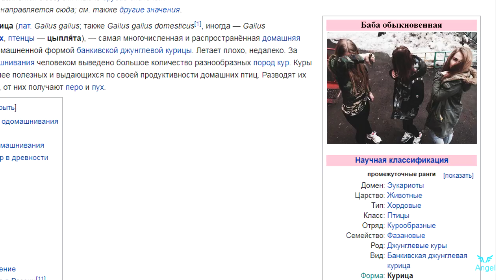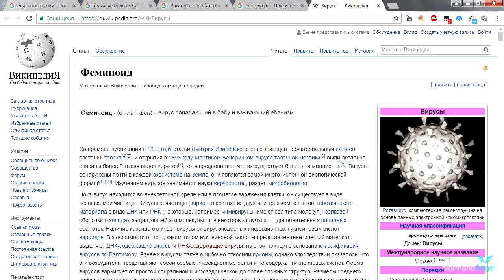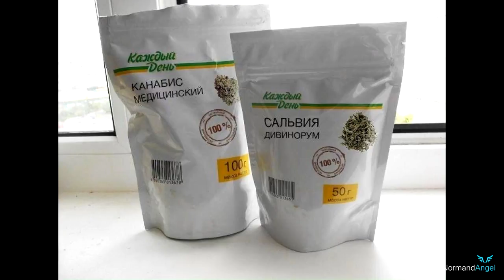.ne,БАБА на YouTube!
Заходим сюды!!!